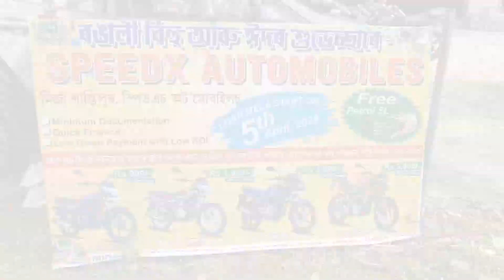বহাগী উৎসৱ উদযাপন